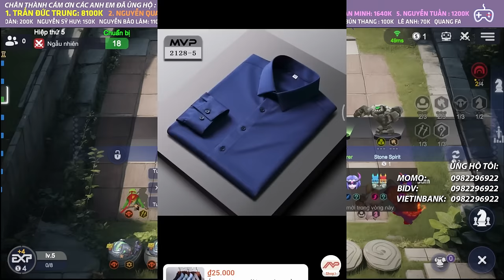BẤT NGỜ NGÃ NGỬA TRƯỚC SỨC MẠNH MỚI CỦA BỘ WAR ĐẦN | AUTO CHESS MOBILE 817